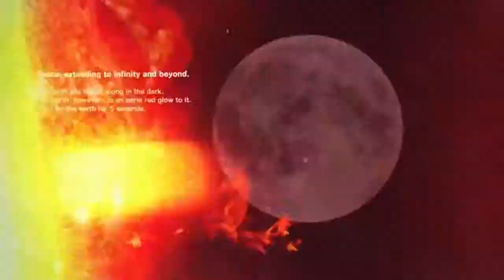Killer is Dead - Nightmare Edition Trailer